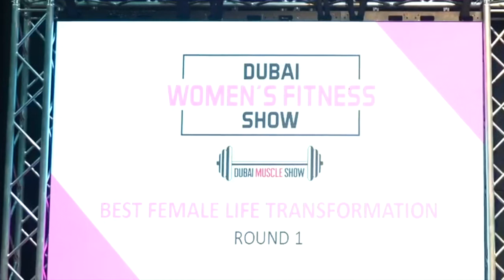TATIANA PHANTI / TRANSFORMATION FFBC_NATURAL